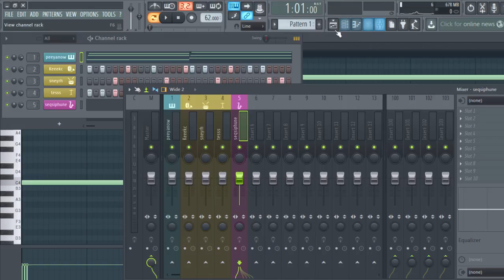the saddest song i ever wrote yet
best song i ever made in fl studio.
like dud this melodies could give you a chill like 1 to 100 in nano seconds

Sorry 😂